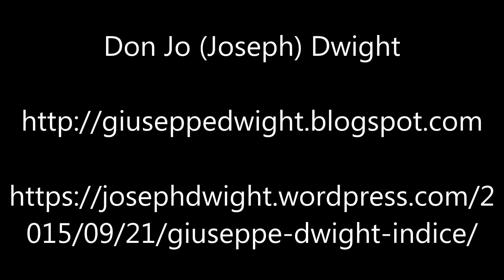Il Mio Viaggio A Dio In Un Mondo Molto Secolarizzato – Ep26